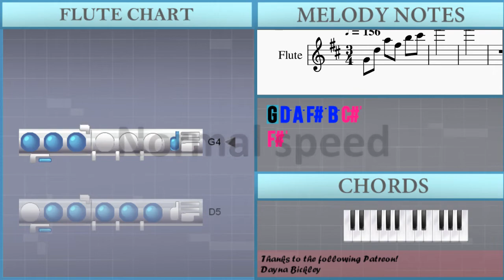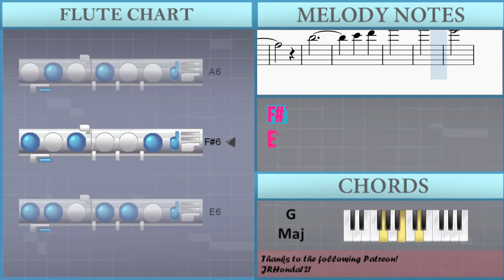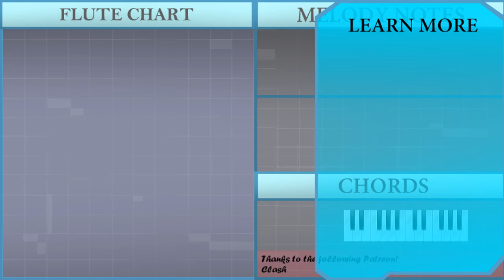How to play My Quiet Forest Home (Octopath Traveler) by Yasunori Nishiki on Flute (Tutorial)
Comment and let us know how the videos have helped you. It keeps us going! :)The easiest way to learn how to play My Quiet Forest Home (Octopath Traveler) by Yasunori Nishiki on the flute. It's a flute tutorial for My Quiet Forest Home (Octopath Traveler) by Yasunori Nishiki.

EasyMusicLesson teaches you to play the your favorite instrument, through easy and simple animation so that you too can learn how to play My Quiet Forest Home (Octopath Traveler) by Yasunori Nishiki on the flute easily. A flute tutorial with visual animation graphic.

Chords of Flute arrangement:
G Maj   G Maj   F# Min   F# Min   G Maj   D Maj   G Maj   B Min
G Maj   F# Min   G Maj   A Maj   B Min   G Maj   D Maj   G Maj
B Min   G Maj   D Maj   G Maj   A Maj   B Min

Melody notes of Flute:
G4 D5 A5 F#5 B5 C#6
F#6
F#6
F#4 C#5 G#5 F#5 A5 C#6
E6
G#6 E6
B5
C#6
D6
E6   D6
A5
F#5
B5
C#6
D6
E6   D6
F#6
G6 F#6 E6
D6
B5
F#6
C#6
B5
A5
F#5 G5 A5
B5
C#6 D6
E6
F#6   C#6
D6 C#6
B5
B4
C#5 D5
A5
F#5
E5
D5 E5
F#5
C#5
B4
C#5 D5
A5
F#5   A5
C#6
D6 C#6
F#5
B5
C#6 D6
A6
F#6
E6
D6 E6
F#6
C#6   A5
B5
C#6 D6
E6
F#6   C#6
D6 C#6
B5